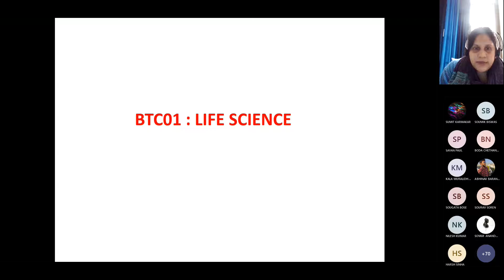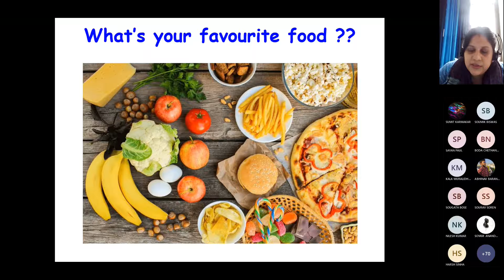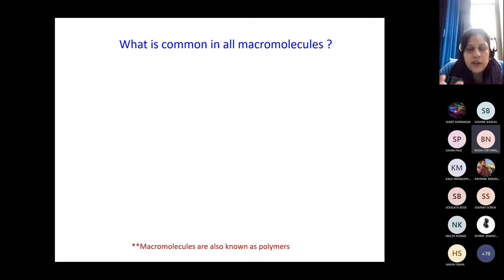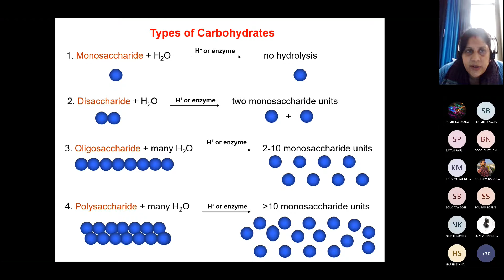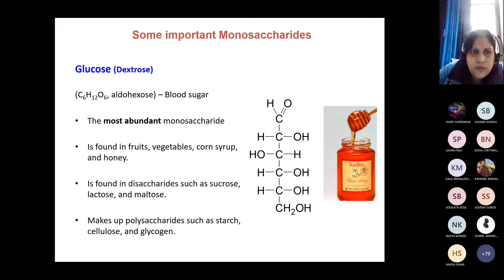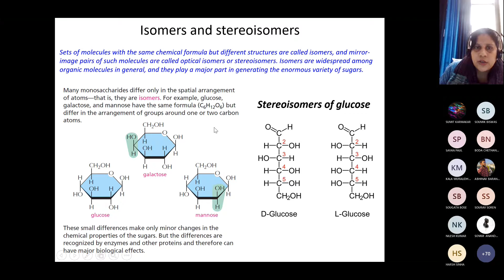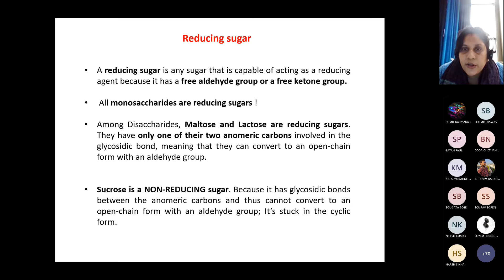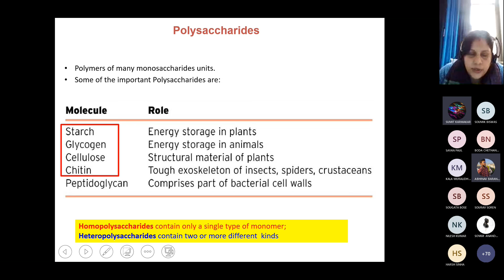BTC01 Lecture 1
Enrich your knowledge with lectures of professors of National Institutes of Technology Durgapur.

carbohydrates
protein
lipids

Search By:
1st year
1st semester
Engineering
Nit
nit
Dgp
dgp
durgapur